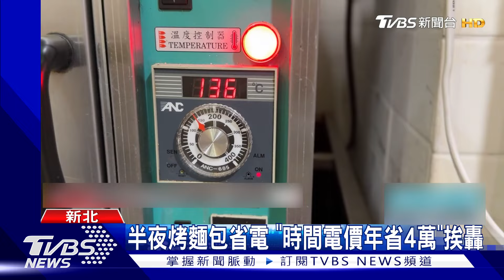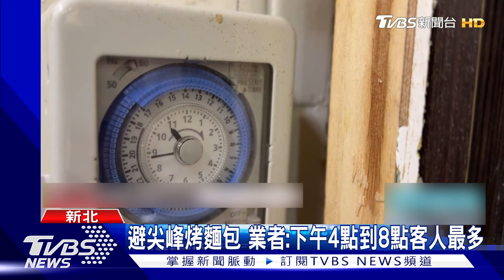半夜烤麵包省電 「時間電價年省4萬」挨轟｜TVBS新聞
從4月開始調漲電價，引起店家反彈，恐怕反應在售價上，而經濟部臉書小編，點名像是烘焙坊這種用電量大的店家，建議採取"時間電價"一年省4萬，民眾罵翻「是要半夜烤麵包嗎？」，不過27號經濟部次政曾文生表示，業者可以避開下午四點至晚間10點尖峰時段。